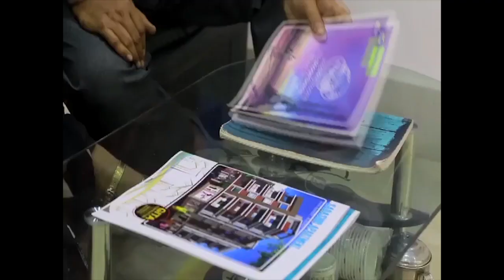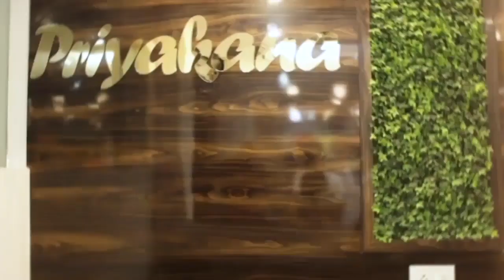লক্ষ্য সুস্থ পরিবেশ গড়া, হরিশ্চন্দ্রপুরের বিষনপুরে সলিড ওয়েস্ট ম্যানেজমেন্ট প্রকল্পের শিলান্যাস।...